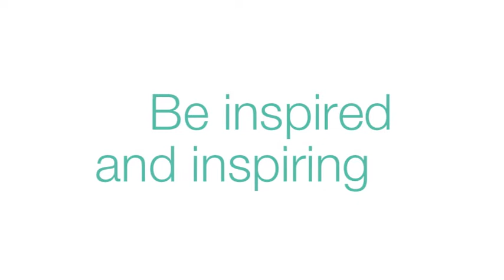Nick Williams for Make Space - Be Inspired & Inspiring 20/03/14 in Liverpool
Make Space launch their 2014 series of inspirational events with a study of inspiration itself.

Inspiration is constantly available to us when we know how it works and how we can align ourselves to it.  Being inspired and living from that sense of inspiration at least some of the time makes our lives meaningful and is the highest quality fuel for our achievements and successes in life.

Internationally renowned speaker, mentor and best selling author Nick Williams (How to be Inspired, The Business You Were Born to Create, The Work We Were Born To Do) will share his twenty-five years experience of following his own sense of inspiration and encouraging thousands of others to do the same.

In an uplifting, humorous and practical presentation, Nick will discuss:

-  What inspiration is and its anatomy -- how inspiration works.

-  Why we often resist inspiration because we get fearful.

-  How to get past our resistance and show up more fully and authentically in the world.

-  How living and leading an inspired life is very likely to cause you to inspire others!

-  Why there are some people waiting for you to show up.

-  How to keep your inspiration alive.

Ticket cost includes a copy of Nick's book How to be Inspired and there will be a book signing after the event.

Nick will also host an intimate workshop and lunch in the Bluecoat Library on Fri 21 Mar 11am-2pm. This will be a great opportunity to explore and develop your own sources of inspiration in 2014. Tickets £27. Includes lunch and refreshments. Please ring Tickets & Information on 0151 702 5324 to book your place.

Make Space is a community for people who are discovering their spiritual selves and are committed to seeking joy and fulfilment in every moment.  Make Space offers an urban retreat for your soul, mind and body, with an inspirational programme of guest speakers, workshops, courses, yoga, meditation and more.

Take some time out, meet like-minded people and Make Space...

Twitter: @makespace2014 | Facebook: /makespaceliverpool